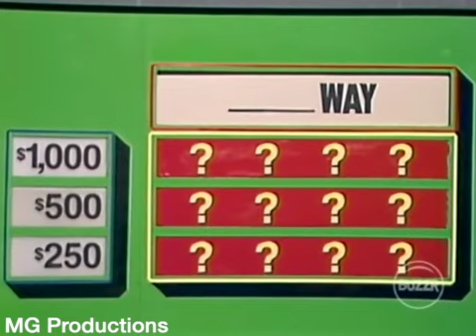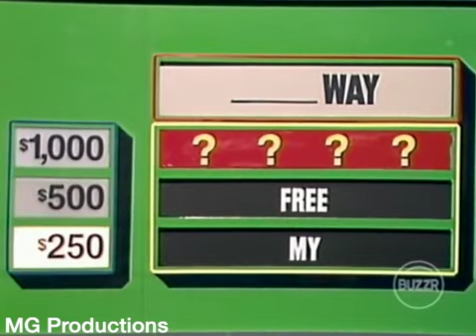MGHSH - (Episode 120) (April 17, 1984) (w: Bill Anderson, Soupy Sales) (Johnny Olson Announces)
Taped: March 31-April 01, 1984
Panel: Joe Santos, Debra Sue Maffett, Fred Travalena, Linda Dano, Soupy Sales, Tim Reid, Bill Anderson, Edie McClurg